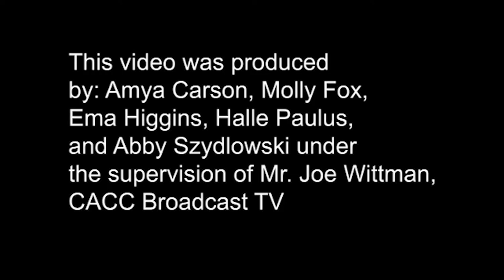CACC - Virtual Tour Culinary Arts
To view the complete course descriptions, student work, college credit, and 4-year high school plans,